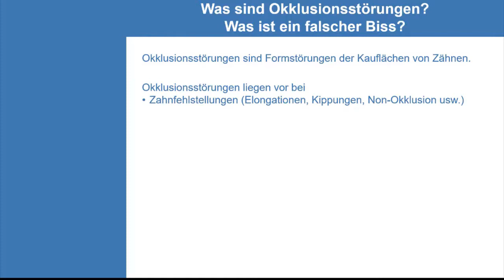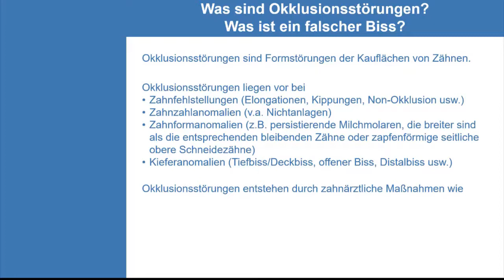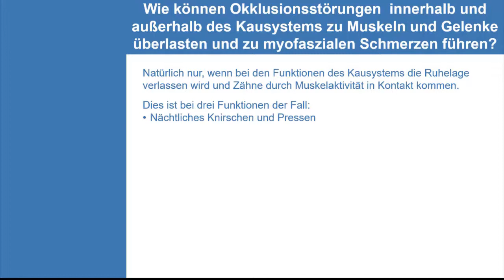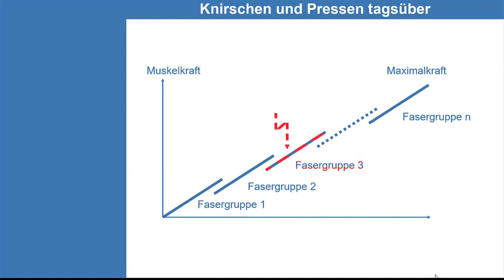Okklusionsstörungen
Dieses Video ist Teil der Online-Kurses "CMD-Patienten einfach und sicher behandeln - Das Basisikonzept".